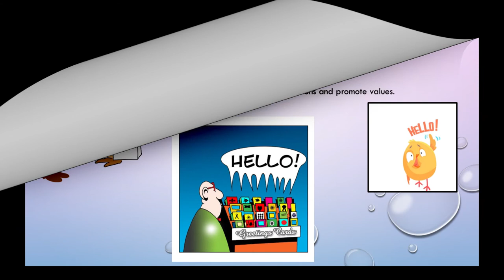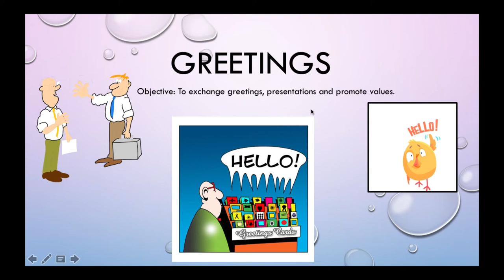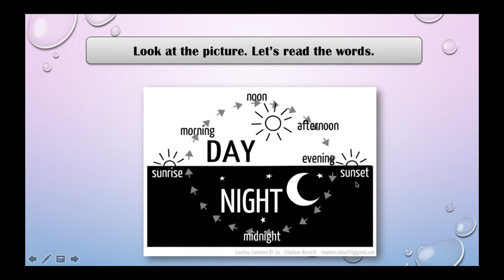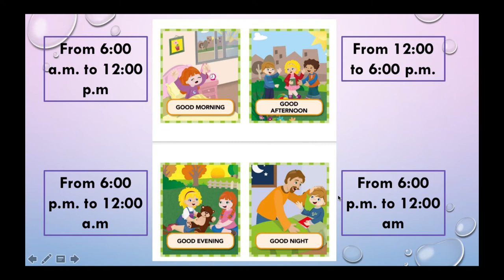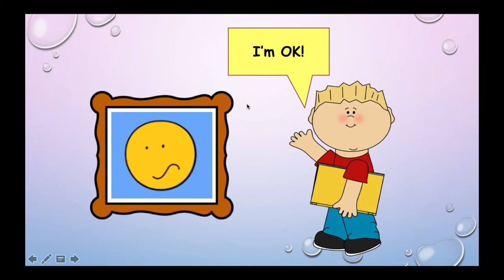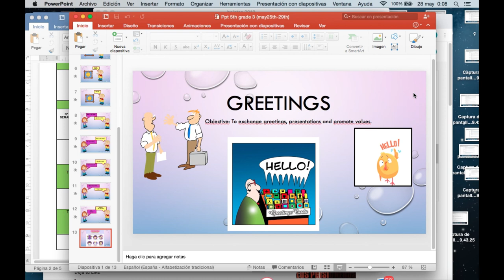Inglés 5° Básico, 25 al 29 Mayo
Clase de Inglés 5° básico, Profesora María José Telchi